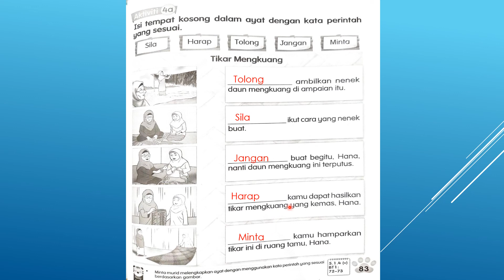Jawapan Buku Aktiviti Jilid 1 Bahasa Melayu Tahun 2 m/s 83